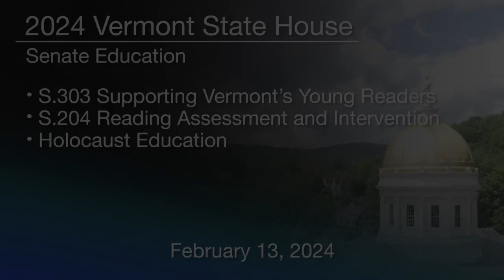Vermont State House - S.303, S.204 and Holocaust Education 2/13/2024